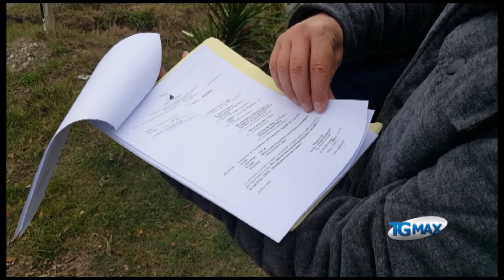Dissesto a Lago Dragoni, la disperazione del sindaco di Torino di Sangro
Dissesto a Lago Dragoni, al Tgmax la disperazione del sindaco di Torino di Sangro.